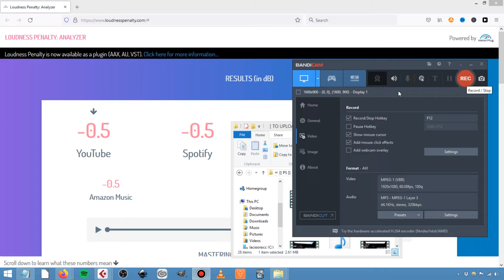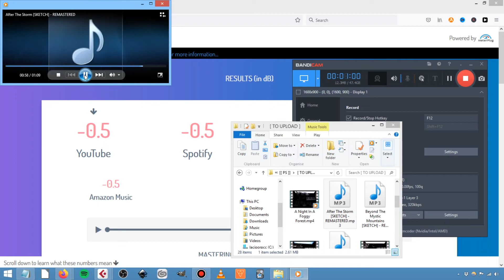PatternSpatter - After The Storm [SKETCH]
(PS. I can't find the project file.)